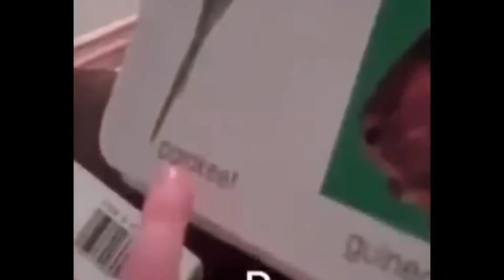ultimate funny video completion try not laugh 😂🤣😅